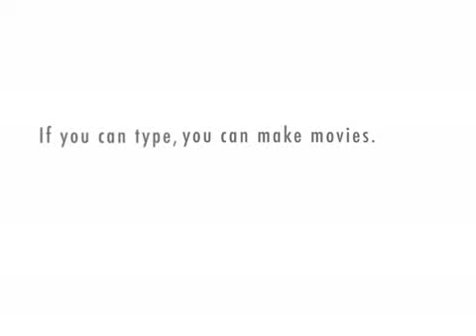Coffee, tea or lemonade?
i want some coffee.